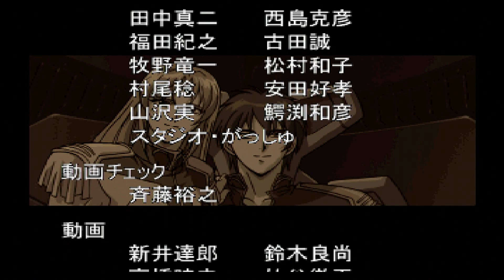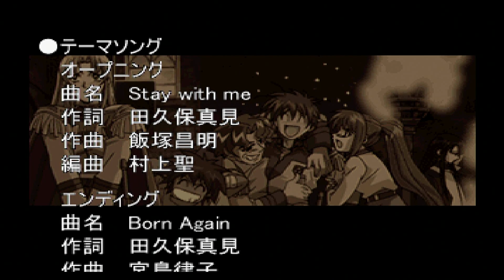[PS1] 진 마장기신 - 최종보스 및 엔딩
세부내용은 링크 참조하시기 바랍니다...